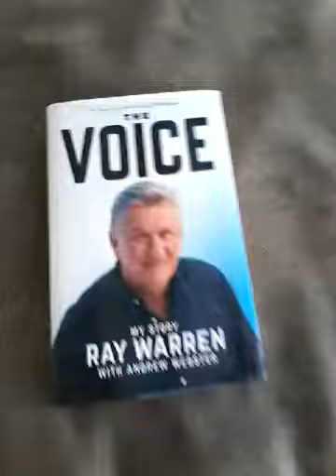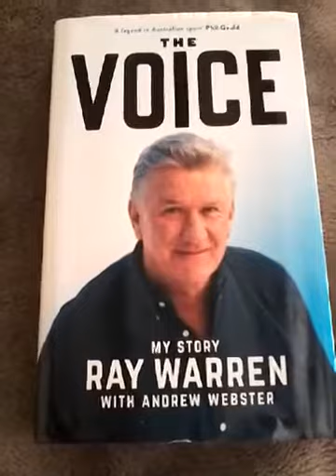2020@RAY WARREN VOICE OF CH 9 SIGNED BOOK TO ME PERSONALLY SIGNED BOOK